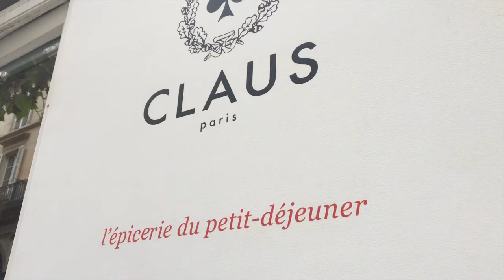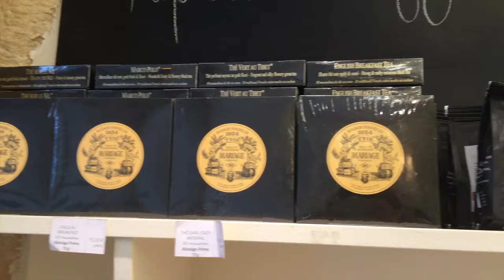【法國早餐】體驗超高颜的『巴黎小資早餐』Claus！Uta帶你去巴黎吃一頓完美的早餐｜Claus breakfast in Paris｜Utatv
Uta的法國美食vlog又來啦！法國的旅遊vlog大家最喜歡看什麼呢？
今天要介紹的是：

巴黎的早餐點：CLAUS！
這是一家非常高顏值的小資早餐！環境真的是很舒服很小清新！
感覺這種才是真正體驗巴黎吃早餐的感覺！Claus這個巴黎早餐餐廳一共有兩家，一家是堂食早餐，一家是外賣早餐店！

堂食早餐主要是法式早餐，有很多法國點心，法國麵包可以選擇！但是主菜早餐真的很好吃！早餐配的果汁也非常的好喝！很有營養很美味的一道菜！

另外的早餐外賣店主要是賣一些法式早餐三明治，法式早餐小料理之類的東西！CP值也非常高！很值得吃！

推薦大家去吃！

餐廳的名字叫：Claus
地址：14 Rue Jean-Jacques Rousseau, 75001 Paris

希望大家可以去試一下這樣的法式早餐，體驗法國文化！

這家巴黎早餐餐廳的名字：Claus

♥️相關大人氣影片【【法國早餐】體驗超高颜的『巴黎小資早餐』Claus！Uta帶你去巴黎吃一頓完美的早餐｜Claus breakfast in Paris｜Utatv】：

▶小紅書：Uta醬巴黎live

Claus、Claus paris、早餐、法國早餐、巴黎早餐、brunch、午餐、早午餐、

巴黎必玩、巴黎必買、巴黎購物、法國旅遊、法國必玩、法國必買、法國購物、購物、法國留學、巴黎留學、法國vlog、
Uta、Utatv、Uta旅遊、巴黎Uta、Youtube Uta、Utatv、旅遊Utatv、Youtuber、Youtuber Uta、Uta料理、Uta的料理、